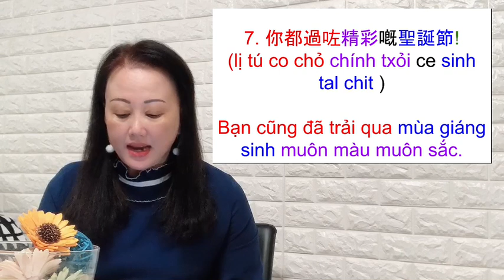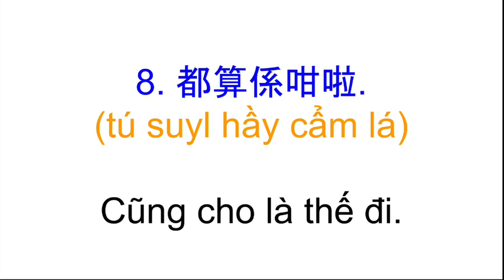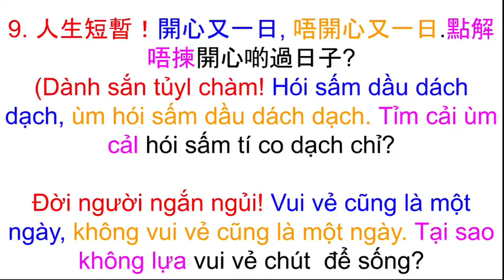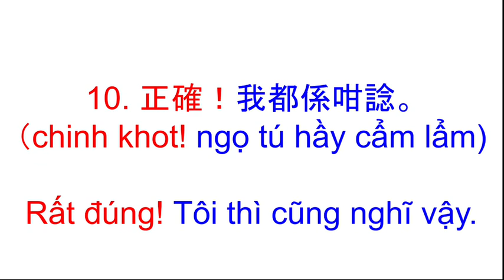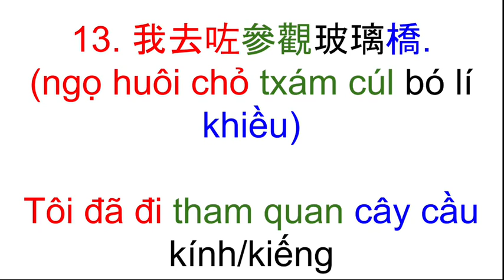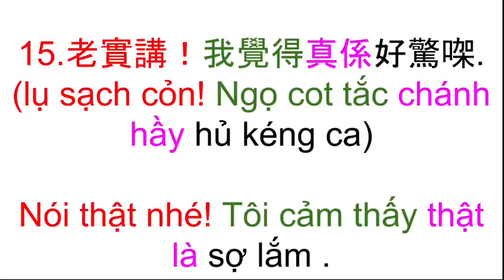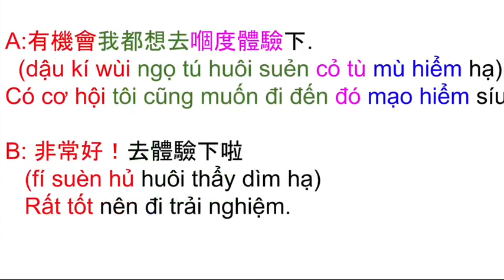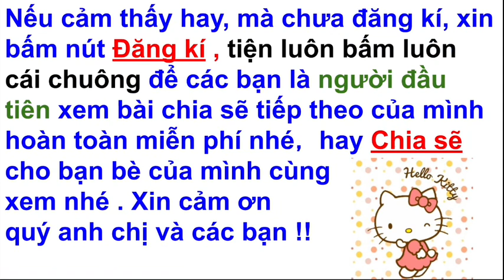Thông thả học tiếng Quảng Đông 190